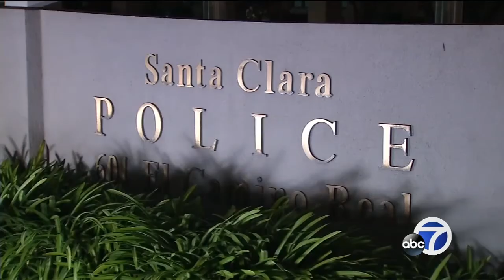South Bay supervisor calls ICE raids at 7-Eleven stores "tragic"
New reaction from the South Bay following an ICE operation targeting 7-Eleven stores. Immigration agents conducted so-called employer audits at 100 7-Elevens in 17 states Wednesday morning. They were checking to see if employees were legally eligible to work in the United States.